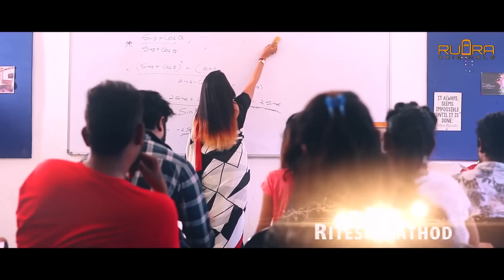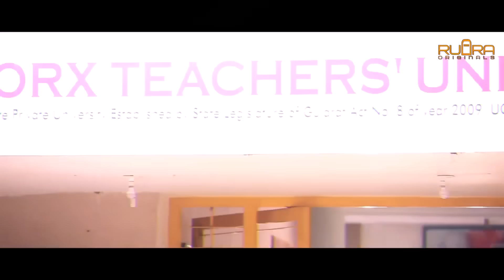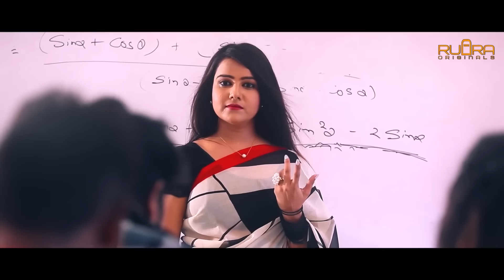Vinay Nayak New Song - Baby Number One | Full HD VIDEO | RDC Gujarati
Title : Baby No 1
Singer : Vinay Nayak
Music, Mix & Master : Ritesh Rathod
Lyrics & Composer : Rajveersinh Vaghela
Vocals Recording : Temple Studio, Adalaj

Video Credits:

Concept & Director : Gaurang Jadav
Starcast : Vinay Nayak, Yesha Gandhi, Viral Mevani
DOP : Dixit Chauhan
Editor : Montu Rajput
Location : Calorx Teachers’ University, Ahmedabad (Gujarat)
Poster Design : Raj Charoliya
Production :  Nakul Vachheta, Soham Patel
Dance Group : Late. Harshad Rana (Akon)
Label : Rudra Originals
Digital Partner : RDC Media Pvt. Ltd.
Special Thanks : Narendrasinh Bapu, Rajan Rayka - Dhaval Motan